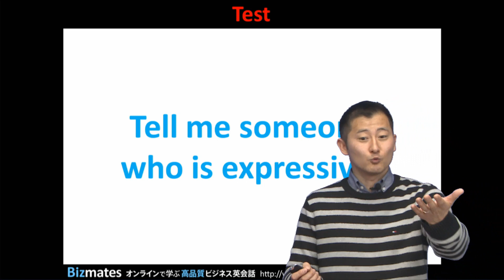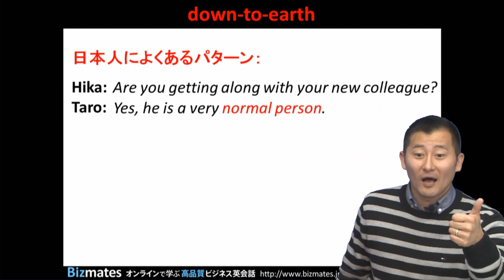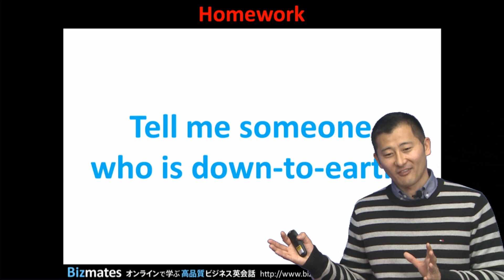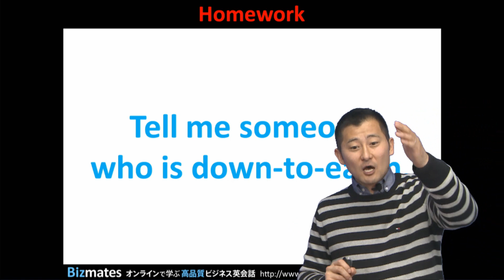Bizmates無料英語学習 Words & Phrases Tip 22 "down-to-earth"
無料ビジネス英語学習 Words & Phrases 第22弾は、"down-to-earth" です。

日本語で言うと、「（足がしっかりと地に着いている）堅実な」といった感じでしょうか。

例えば、目立った仕事をするようなタイプではないのだけど、
縁の下の力持ち的な仕事をしてくれるすごく助かる人がいて、
そんな人をネガティブな印象を与えずに相手に紹介したいときなどに、

"He is so down-to earth." と言うのがいいのですね。

"He is a very normal person." はダメですよ！

ぜひ使えるボキャブラリーの一つにしてください。